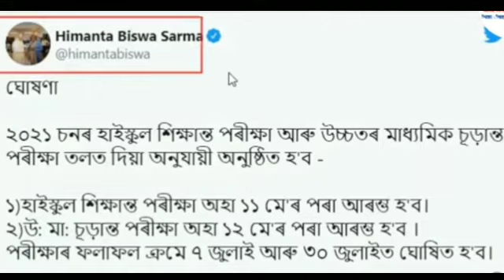Assam Higher secondary final exam and HSLC exam date announcement